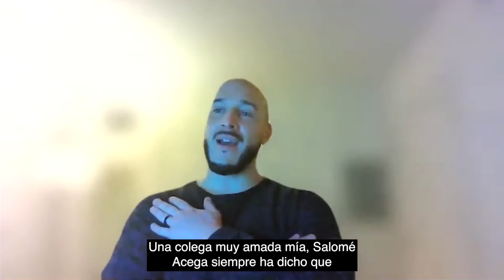CUMBRE CULTURAL DE LAS AMÉRICAS 2021: TERCER DÍA - DIVERSIDAD E INCLUSIÓN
Con la equidad como tema central continuo, el tercer día comenzará con una sesión plenaria sobre diversidad e inclusión, seguida de un panel de respuesta, durante el cual líderes de toda la región compartirán sus experiencias de prácticas inclusivas; considerando cuestiones de derechos y responsabilidades culturales, agencia y voz, gobernanza participativa de la cultura y diversidad de expresiones culturales.